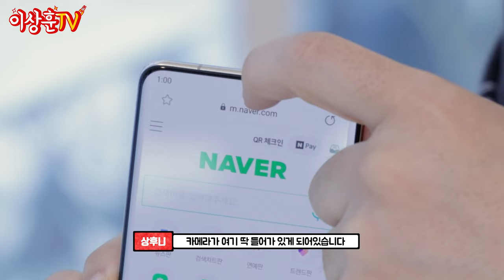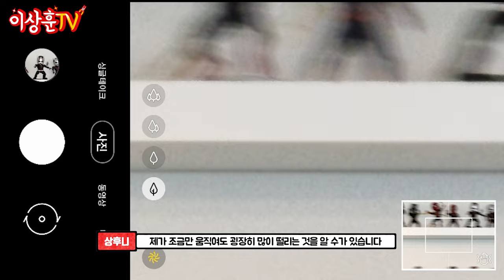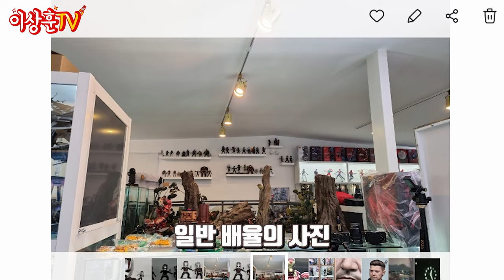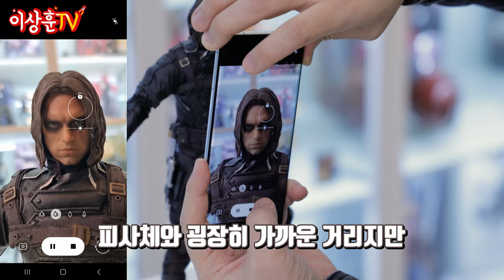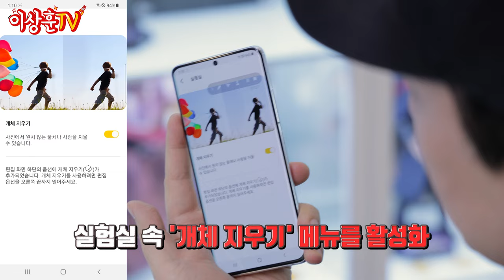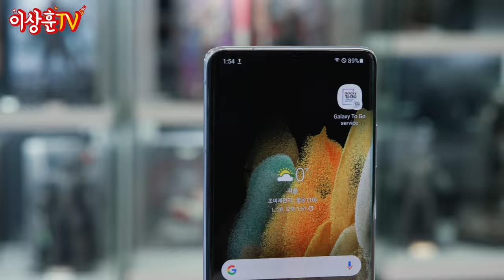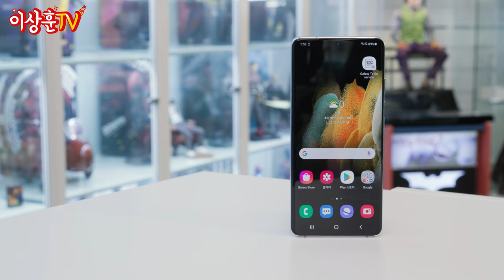피규어를 사라지게 하는 마법의 카메라! 갤럭시 S21 울트라 사용기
상하이~!
오늘은 요즘 없어서 못 쓴다는(?)
갤럭시 S21 울트라 리뷰를 가져왔습니다.

갤럭시 투고 서비스로 잠깐 빌려 사용해 봤는데요.
요거요거 은근 괜찮은 기능들이 있더라고요!

그럼 영상으로 함께 봐요~